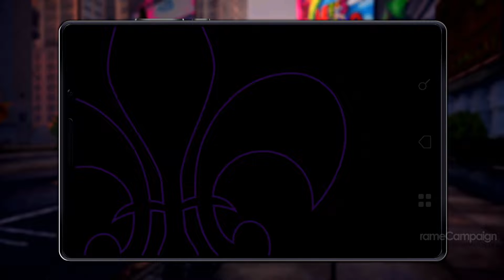Saints Row The Third Remastered Gameplay Walkthrough Part 8 🎮 NO COMMENTARY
Five years after the events of Saints Row 2, the 3rd Street Saints have evolved into a media and consumer organisation
with their own brand. While robbing a bank in Stilwater to promote an upcoming film about themselves, the Boss and
their top lieutenants, Shaundi and Johnny Gat, encounter unanticipated resistance on the job, which ultimately leads to
them being arrested. The group are turned over to Phillipe Loren, head of an international criminal enterprise known as
the &quot;Syndicate&quot;.
▬▬▬▬▬▬▬▬▬▬▬▬▬ஜCONTACTஜ▬▬▬▬▬▬▬▬▬▬▬▬▬▬
► SOCIAL &amp; BUSINESS